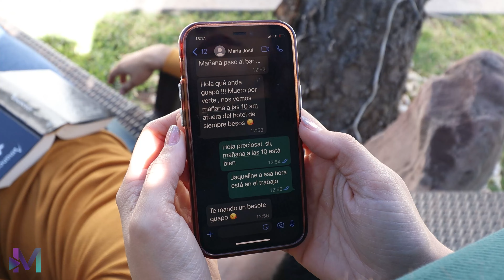Traicionó al amor de su vida por meterse con otra mujer